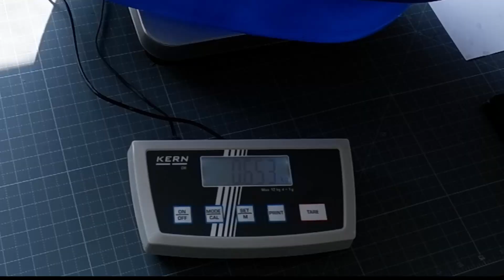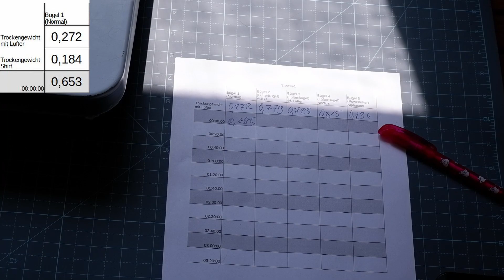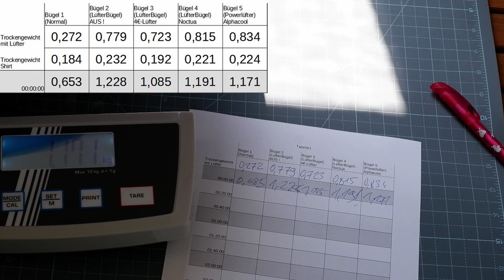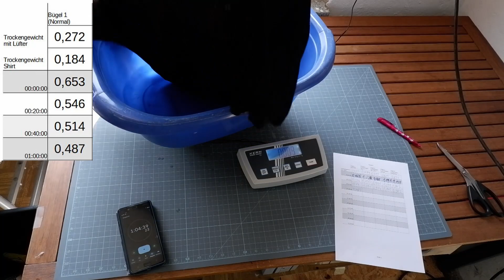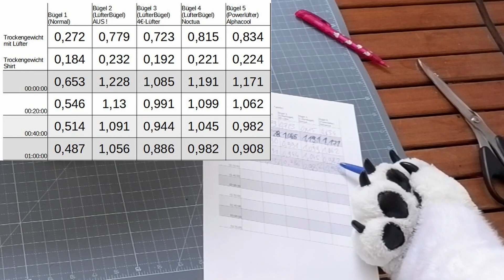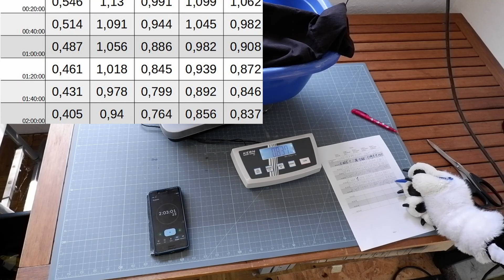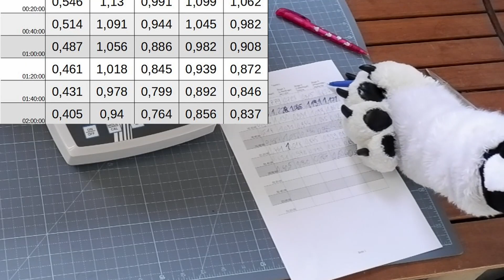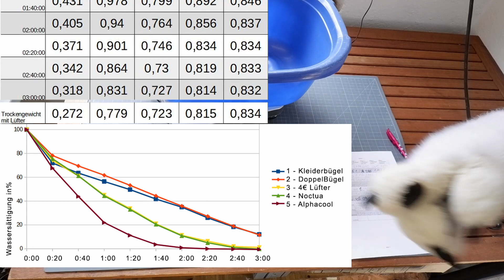Selbstgebaute Kleiderbügel-Lüfter im Test - Sinnvoll um Fursuits zu trocknen oder nicht?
In diesem Video habe ich einen simplen Versuchsaufbau mit den Kleiderbügellüftern gemacht und möchte die Frage klären ob es überhaupt sinnvoll ist Luft in Kleidungsstücke zu pusten, oder ob sie bereits von alleine gut genug trocknen.

Die 3D Datei zum Selberbauen  findet ihr auf Thingiverse:  thing:5942320 (gratis)
Weitere Montagehinweise und derlei findet ihr in meinem ersten Video dazu.

Wenn Fragen offen sind schreibt sie gern in die Kommentare - ich werden mein Bestes geben sie zu beantworten.